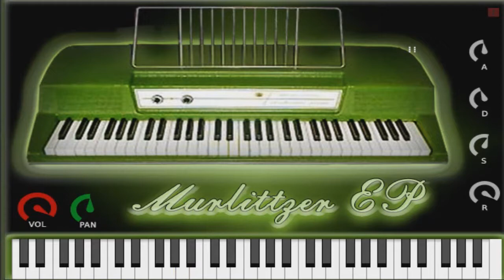Merlittzer || Free VST Plugin || Wurlitzer Electric Piano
Merlittzer Free Electric Piano VST Plugin Download

Musyng Kite Merlittzer is a sampled Wurlitzer electric piano.